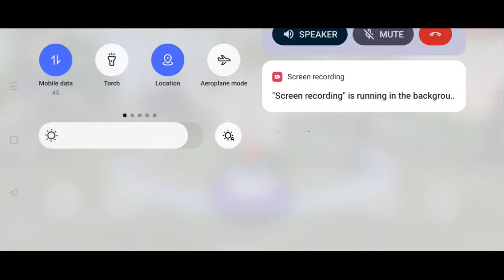Double Gun Bug And Trick In Free Fire 2023